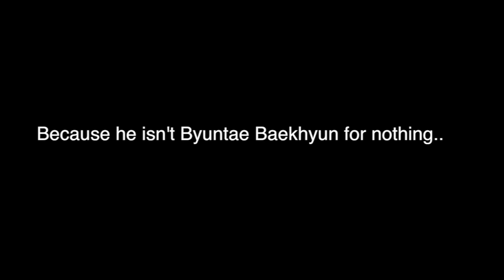Tease Me No More (Asianfanfics Trailer)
Title: Tease Me No More
Rated: M
Starring: Park Hyerin (OC), Byun Baekhyun, Park Chanyeol